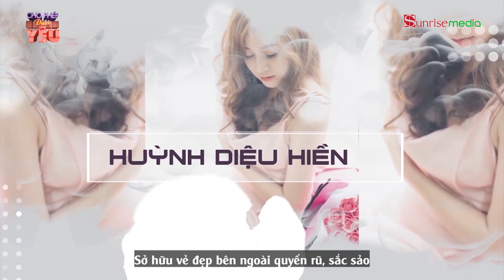Bị bạn trai thanh xuân cắm sừng, cô gái lên kế hoạch 'trả đũa' trên truyền hình để bù lỗ